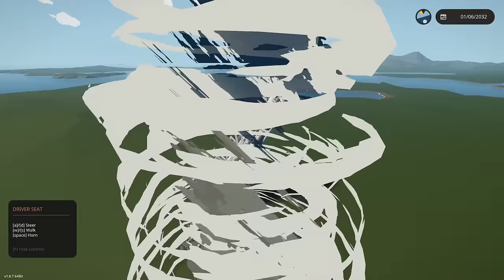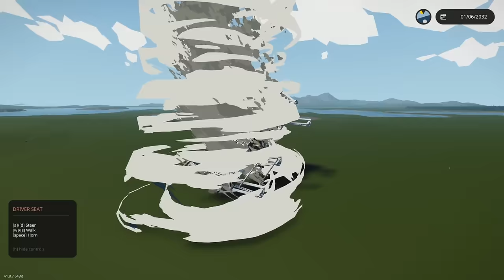We Used a WALKER MECH to Survive a TSUNAMI in Stormworks Multiplayer!?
We Used a WALKER MECH to Survive a TSUNAMI in Stormworks Multiplayer!? Today Camodo Gaming & @SpyCakes try to survive natural disasters in stormworks multiplayer funny moments. Stormworks Build and Rescue is a sandbox sinking ship simulator.